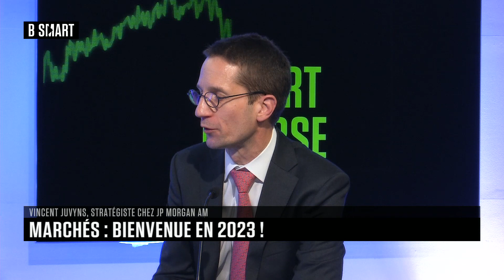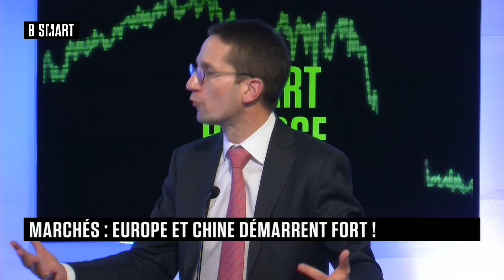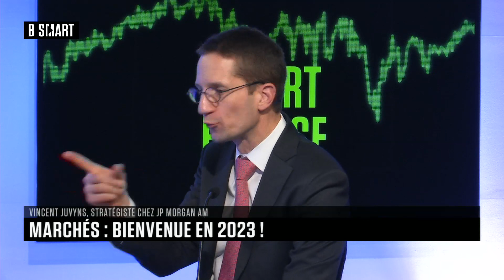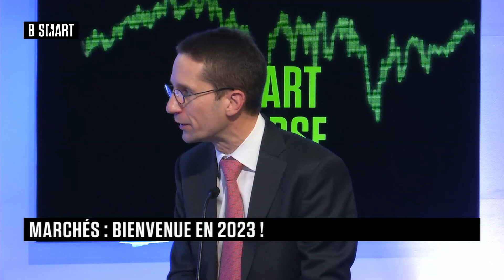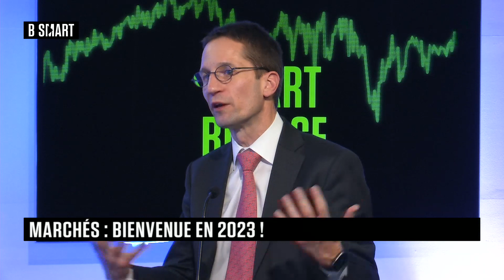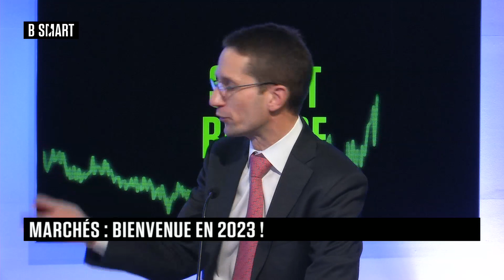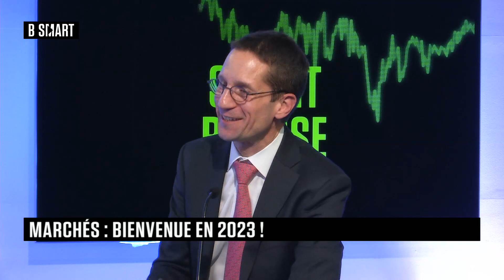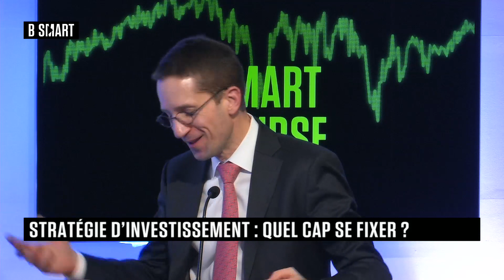SMART BOURSE - Emission du mercredi 4 janvier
Mercredi 4 janvier 2023, SMART BOURSE reçoit Alexandre Baradez (Chef analyste, IG) , Vincent Juvyns (Stratégiste, JP Morgan Asset Management) , Pierre Moustial (President Fondateur, Lauxera Capital Partners) et Julien-Pierre Nouen (Directeur des études économiques et de la gestion diversifiée, Lazard Frères Gestion)